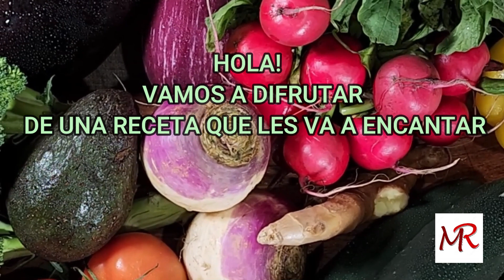Un plato riquisimo para acompañar cualquier comida!! Yuca con Mojo!!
MReglacocina

Yuca con Mojo!!
Ingredientes:
1 1/2 lb Yuca frizada o congelada
cocinar por 30 minutos
Para hacer el mojo:
4 a 6 cda Aceite de oliva
1/2 cebolla blanca
1/2 cebolla morada
1 diente de ajo grande o 6 dientes medianos
1 limon amarillo o verde (jugo)
1 macito de perejil
Mira el video para el resto de la preparacion.

Music Introduction: Joy to the World / DJ Willians
From YouTube Music Library
Music Video: Caminando en la ciudad
From Wonder Share Filmore Library